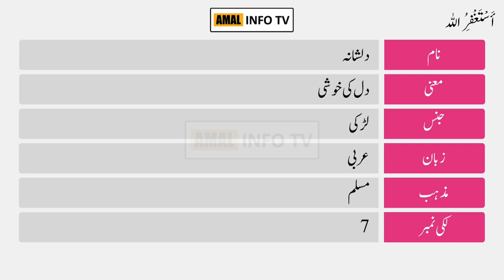Dilshana Name Meaning in Urdu | Dilshana Naam Ka Matlab Kya Hai | Amal Info TV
Dilshana (دلشانہ) is a Muslim girl Name. The dilshana Name Meaning in Urdu is "دل کی خوشی". Dilshana name is Arabic originated, and the Lucky Number is seven (7) which is related/connected with Islamic Name dilshana. Also find other important details about dilshana name in this Video Like Color, Compatible Stone & Metals, Religion, Language, and Many More..!!

👉 Detail: In this video you will find all kind of details about dilshana name meaning in urdu, dilshana name meaning in urdu & lucky number, dilshana name status, dilshana name meaning whatsapp status or if you have any other query so you can ask in the comments section.